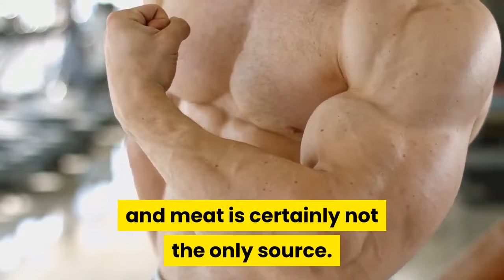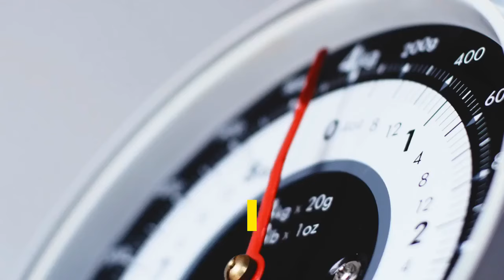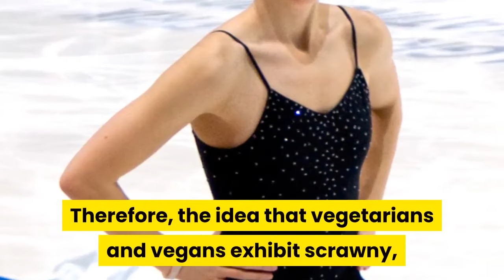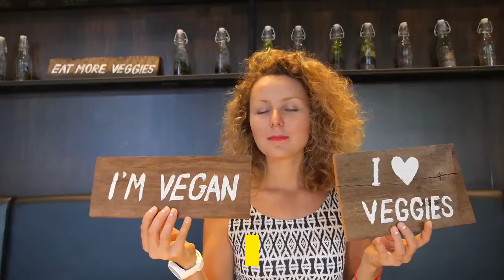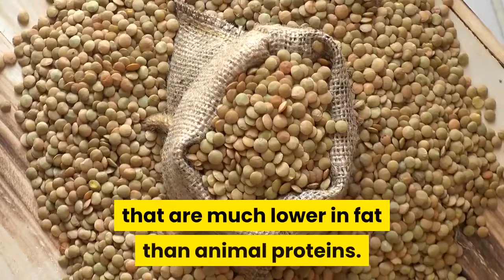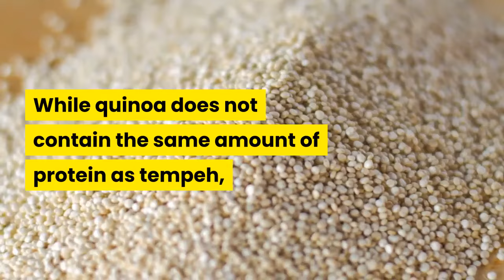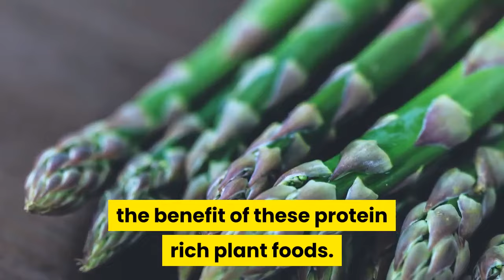Building Muscle on a Vegan Diet: A Complete Guide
Curious about how to build muscle on a vegan diet? This video breaks down everything you need to know to achieve your fitness goals while staying plant-based. We’ll cover the best vegan protein sources, effective workout routines, and essential tips to maximize muscle growth without animal products. Whether you're new to veganism or a seasoned pro, this guide will help you optimize your diet and training for muscle gain. Learn how to fuel your body with plant-based nutrition and achieve your fitness goals!

VeganMuscle, VeganBodybuilding, PlantBasedFitness, VeganProtein, BuildMuscleVegan, MuscleBuildingTips, VeganWorkout, VeganNutrition, FitnessOnVeganDiet, PlantBasedMuscle, VeganStrength, VeganDiet, VeganFitness, MuscleGrowth, VeganTraining